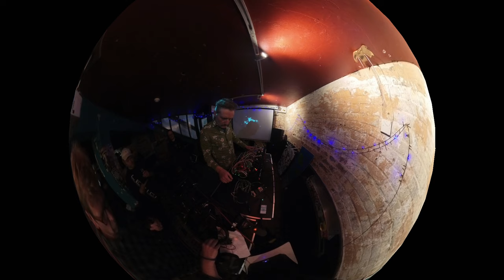Norwich EMOM performance 7th March 2024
My improvised performance from last night's EMOM at The Rumsey Wells. Took me a while to find my way into this one, which is why it's a bit shorter,  as I've spared you the first five minutes of cringe-modular where it's all a bit out of tune and not landing right. Something in there worked out eventually but it's not my finest work. You're not going to get it right every time.